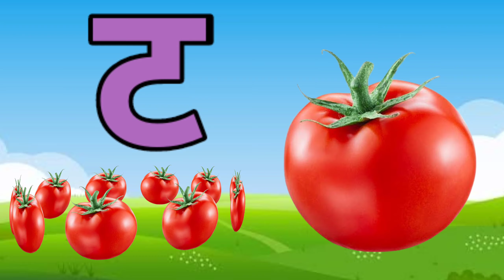अ से अनार,आ से आम,अ,आ,इ,ई,क से कबूतर, ख से खरगोश, अ से अ: और क से ज्ञ तक हिन्दी स्वर माला ABCD kids